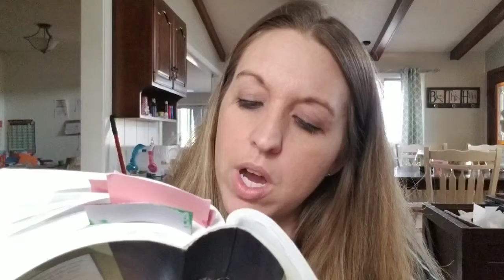March 16th Bible in a Year Challenge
Read from Deuteronomy 13-14, Ecclesiastes 1:1-11, and Luke 17